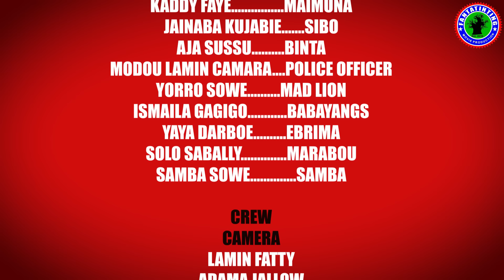BII FUTUWO GAMBIAN DRAMA SERIES ( episode 7 )